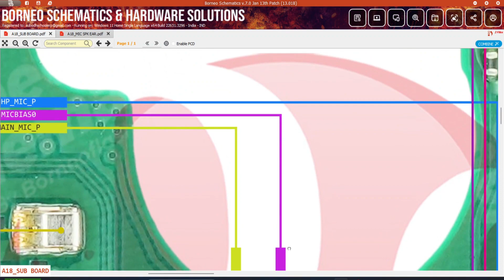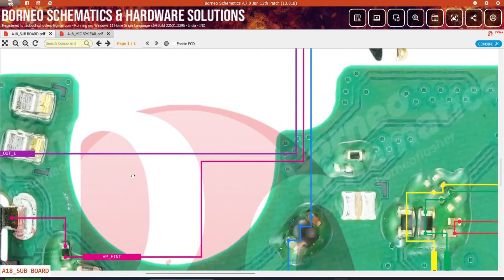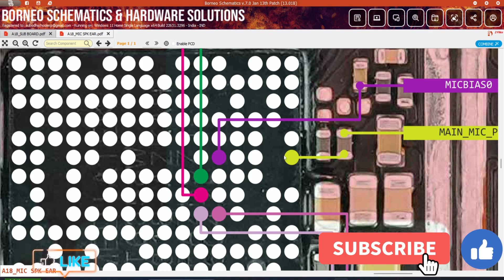oppo a18 cph2591 Speaker / Buzzer / Ringer and Mic problem complete solution with Schematic Diagram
Is your oppo a18 (cph2591) experiencing ear speaker mic and buzzer issues? Don't worry, we've got you covered! In this comprehensive tutorial, we'll walk you through the step-by-step solution to fix the problems on your oppo a18.
🛠️ Our expert technician will guide you with a detailed troubleshooting process, ensuring that you can identify and resolve the power issues effectively. Additionally, we'll provide a schematic diagram to assist you in understanding the internal components and their connections, making the repair process even more accessible for DIY enthusiasts.
📌 Make sure to follow each step carefully, and feel free to pause and rewind the video if needed. Remember to take necessary precautions, such as disconnecting the battery, before attempting any repairs.

Video Query :-
cph2591  speaker ,
cph2591 speaker ringer problem,
cph2591 mic problem,
cph2591 mobile slow sound problem,
cph2591 buzzer not working problem,
cph2591 mobile not reciever working,
cph2591 speaker ways,
cph2591 mic not working ways,
cph2591 microphone and earpeace not working,
cph2591 sound data schematic diagram,
cph2591 ringer schematic diagram,
cph2591 Buzzer schematic diagram,
cph2591 ear speaker schematic diagram,
cph2591 mic schematic diagram,
cph2591 sound jumper solution,
cph2591 buzzer jumper ways,
cph2591 mic ways,
cph2591 sound not working way jumper,
cph2591 speaker show solution,
cph2591 mic solution,
cph2591 ringer,
cph2591 mic,
cph2591 speaker ic full diagram,
cph2591 mic ic,
cph2591 ear speaker,
cph2591 mic jumper,
cph2591 speakeer ways jumper,
speaker not working problem,
How to mic problem in sm-a546,
oppo a18 speaker ,
oppo a18 speaker ringer problem,
oppo a18 mic problem,
oppo a18 mobile slow sound problem,
oppo a18 buzzer not working problem,
oppo a18 mobile not reciever working,
oppo a18 speaker ways,
oppo a18 mic not working ways,
oppo a18 microphone and earpeace not working,
oppo a18 sound data schematic diagram,
oppo a18 ringer schematic diagram,
oppo a18 Buzzer schematic diagram,
oppo a18 ear speaker schematic diagram,
oppo a18 mic schematic diagram,
oppo a18 sound jumper solution,
oppo a18 buzzer jumper ways,
oppo a18 mic ways,
oppo a18 sound not working way jumper,
oppo a18 speaker show solution,
oppo a18 mic solution,
oppo a18 ringer,
oppo a18 mic,
oppo a18 speaker ic full diagram,
oppo a18 mic ic,
oppo a18 ear speaker,
oppo a18 mic jumper,
oppo a18 speakeer ways jumper,